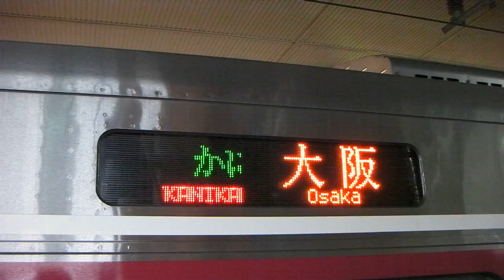【ＪＲ西日本】特急かにカニはまかぜ号 側面方向幕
キハ１８９